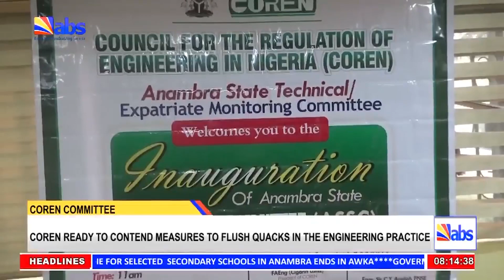COREN Ready To Contend Measures To Flush Quacks In The Engineering Practice